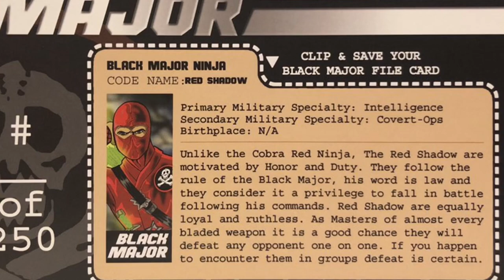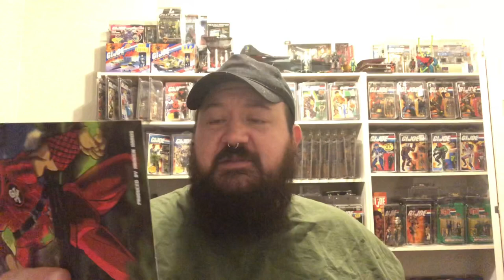Black Major Ninja - Red Shadows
Follow on Instagram @theyooojoeden